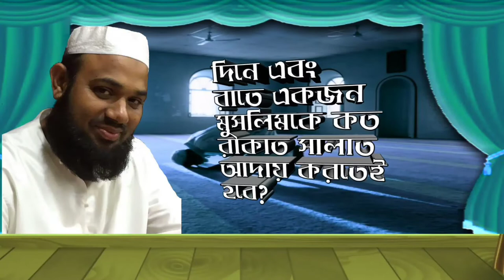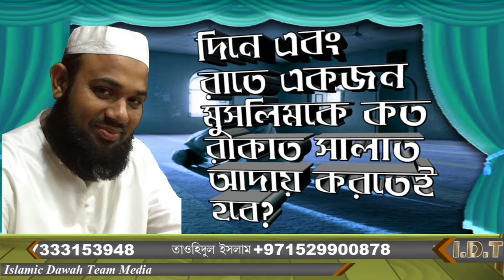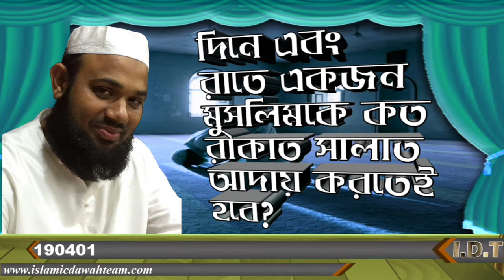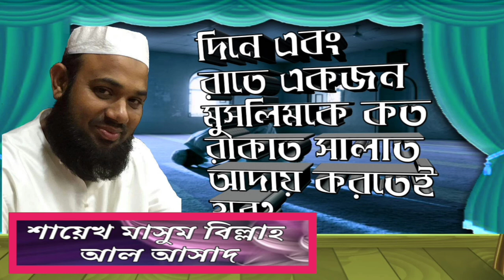দিনে এবং রাতে একজন মুসলিমকে কত রাকাত সালাত আদায় করতেই হবে?শায়েখ মাসুম বিল্লাহ আল আসাদ।